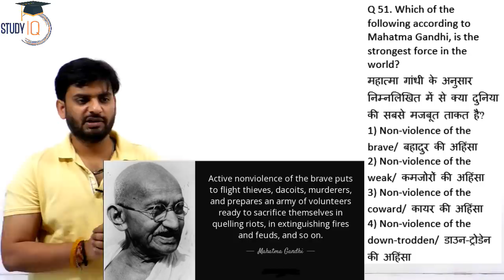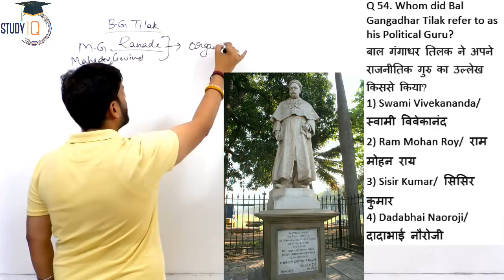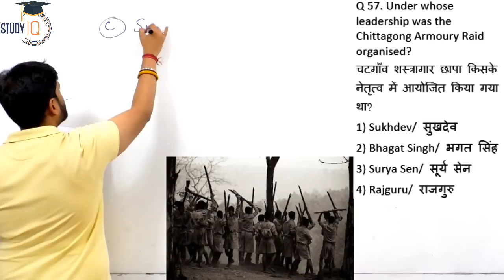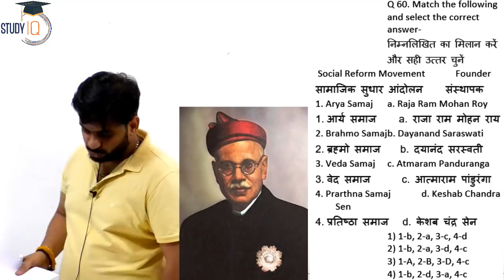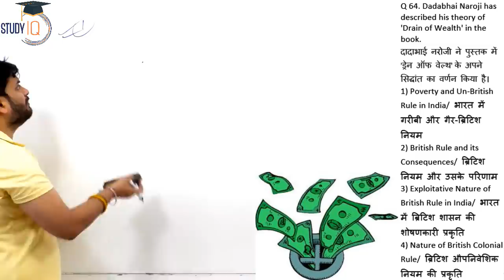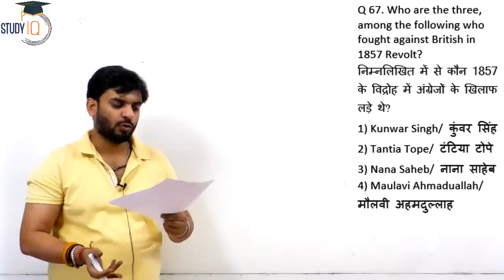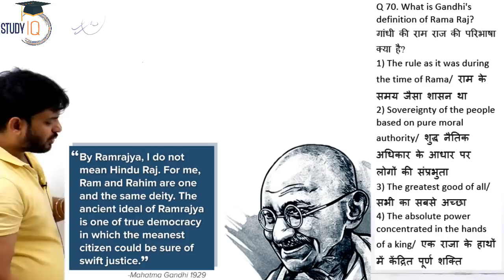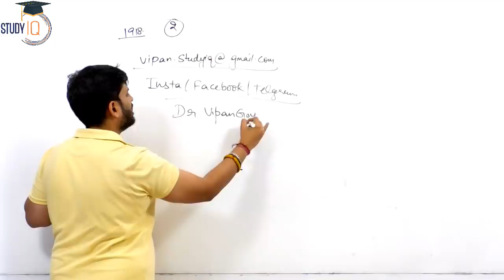Modern Indian History | Top 100 MCQ for UPSC State PCS SSC CGL Railways by Dr Vipan Goyal | Part 3